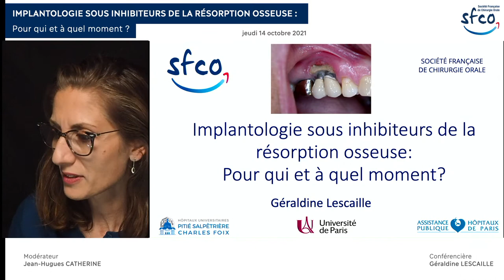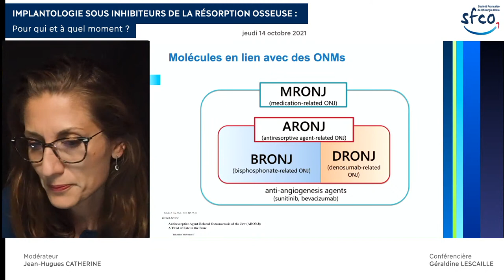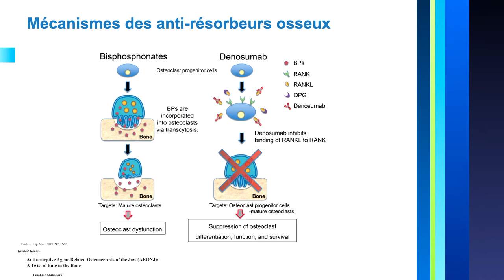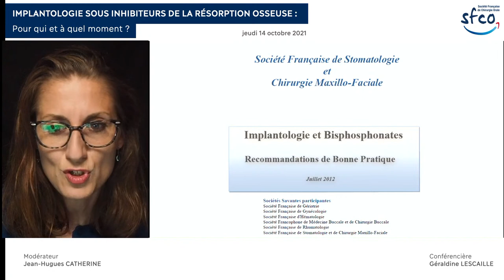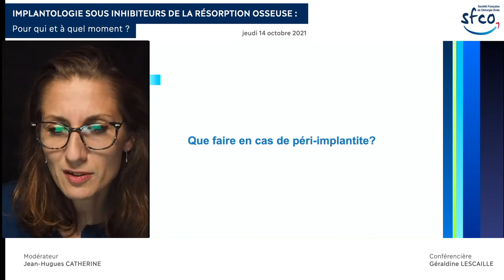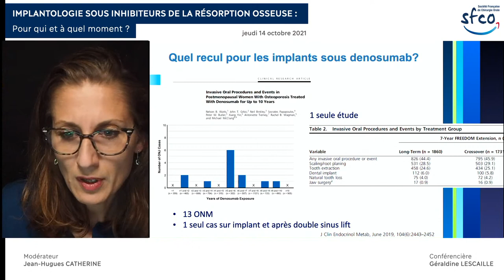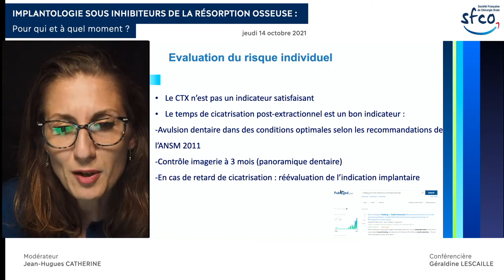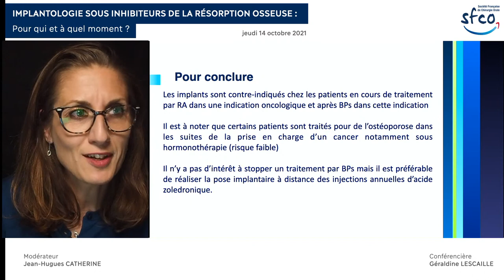G. Lescaille: Implantologie sous inhibiteurs de la résorption osseuse : pour qui et à quel moment ?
⚡️ Implantologie sous inhibiteurs de la résorption osseuse : pour qui et à quel moment ?
🙋‍♂️ par Geraldine LESCAILLE
🎙 Modérateur: Jean-Hugues CATHERINE
🎓 Une conférence en ligne de la Société Française de Chirurgie Orale
📆 Jeudi 14 octobre 2021 • 20h30
📺 Soirée gratuite ouverte à tous

Presque 20 ans après les premiers cas d’ostéonécrose des maxillaires décrits en 2003 chez des patients traités par des inhibiteurs de la résorption osseuse (IRO), et quasi 10ans après les dernières recommandations françaises, que sait-on aujourd’hui des risques chez ces patients ? Si il est aujourd’hui admis que la plupart des patients sous IRO peuvent bénéficier d’une prise en charge implantaire et pré-implantaire, il est du devoir du praticien d’identifier « qui » présente un risque et « quand » ?  Ce webinar a pour objectif de faire un état des lieux des connaissances actuelles et d’aider le praticien à poser ou non les indications implantaires en fonction des IRO et des situations cliniques.